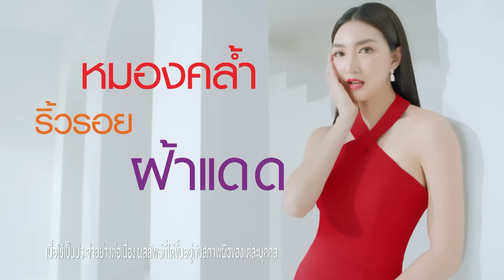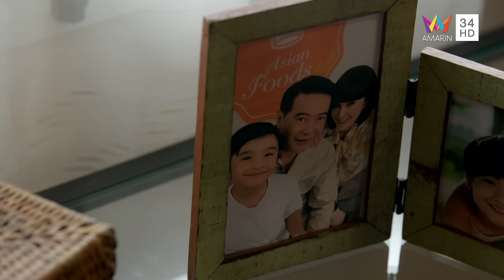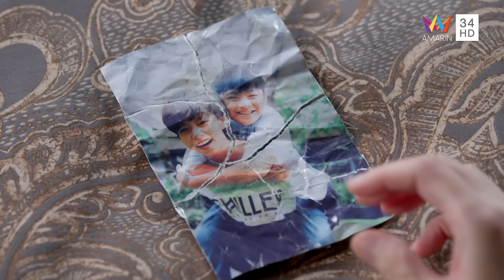สงครามเงิน EP.22 [3/4] | Amarin TVHD